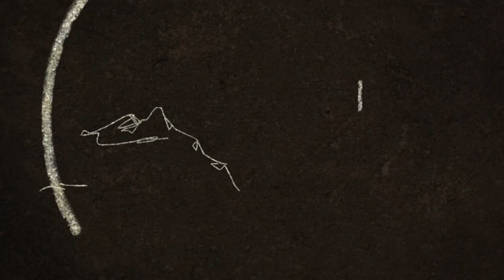Chalet Session #6: Les Chercheurs d'or (Québec, Canada)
The Chalet Sessions presents:

Les Chercheurs d'or from Québec, Canada

Emmenez-moi au saule: Music & Lyrics adapted in french by F. Gagnon
L'impression que c'est dimanche: Music & Lyrics by F. Gagnon
Adieu, mari!: Music by I. Valois, F. Gagnon & Lyrics by F. Gagnon

Credits:

Audio and Video Assistant: Ewan Hails
Special thanks to: Gérard Moser, Julia Moser, Aaron Moser, Sébastien Hartmann